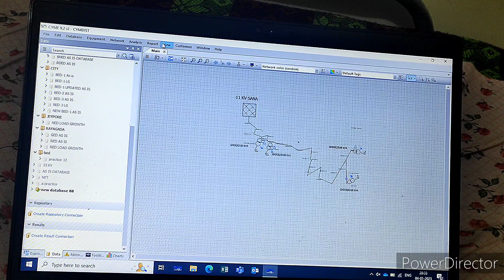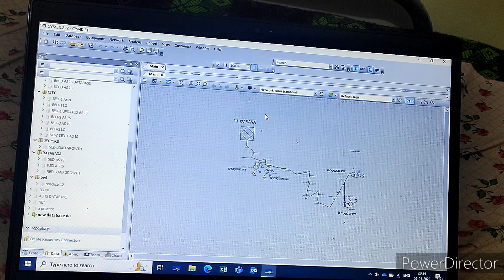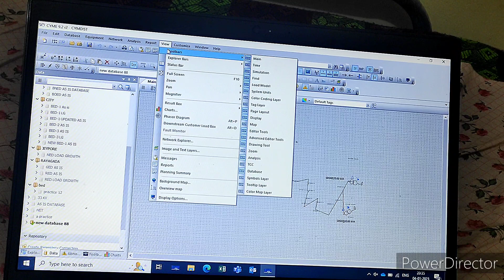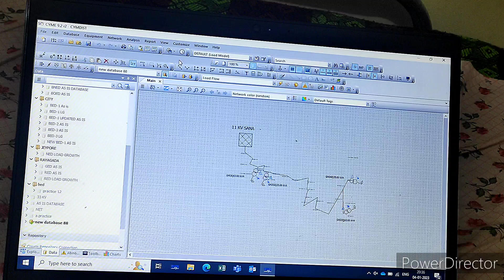How to find out symbol in Cyme Software if symbol not visible in main screen.